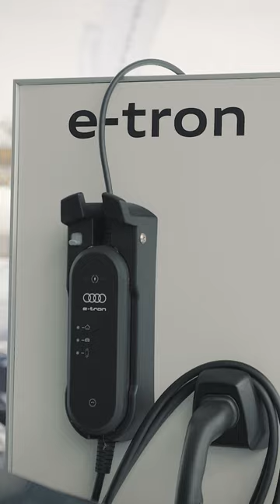When Going Electric, would you choose the Audi E-Tron Q8? ⚡️